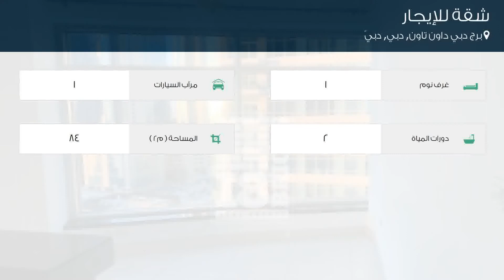شقة للإيجار في شارع بوليفارد الشيخ محمد بن راشد, برج دبي داون تاون, دبي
تفاصيل العرض:-

رقم: 4806961

ميزات:-

1 الغرف, 2 عدد دورات المياه, 1 سعة مرآب السيارات, مسبح, تكييف مركزي